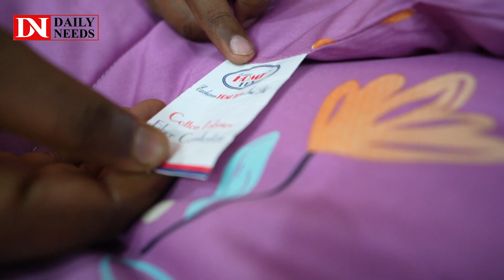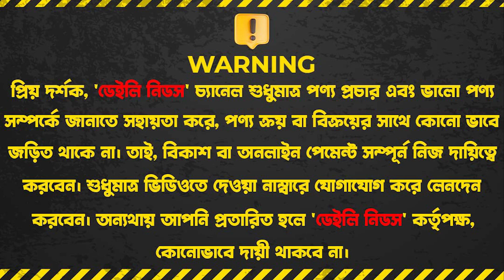অরিজিনাল Home Tex এর কমফোর্টার || Home Tex Comfort Collection Bangladesh